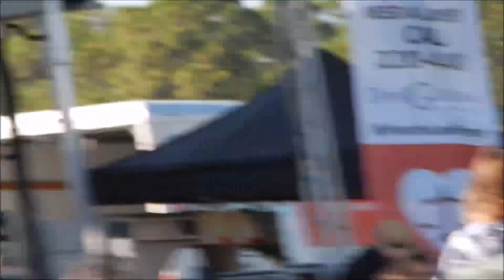Vero Beach Blues Festival - Gabe Stillman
Vero Beach Blues Festival - 2/26/23